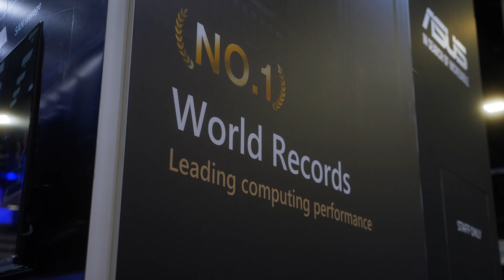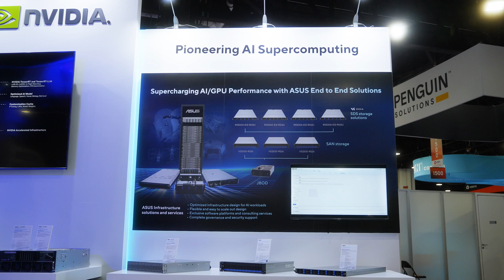SDS solution | ASUS @ SC24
As AI and high-performance computing drive storage demands, traditional systems just can’t keep up. That’s where ASUS comes in. Partnering with Weka and other leaders, we’re redefining storage with a scalable, software-defined architecture that adapts to your needs. Whether you need file, object, or block storage, plus all-flash or backup capabilities, our solutions offer the flexibility and performance you need.